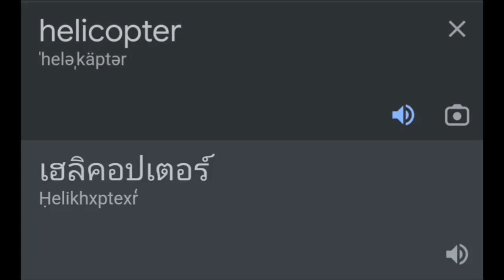Kronii in Thailand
This is a meme of Hololive EN council member, Ouro Kronii